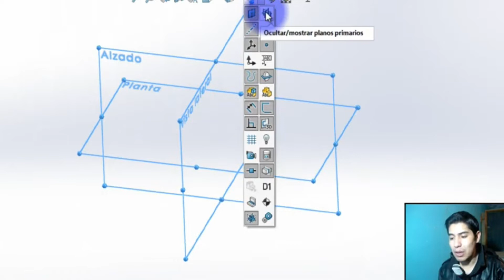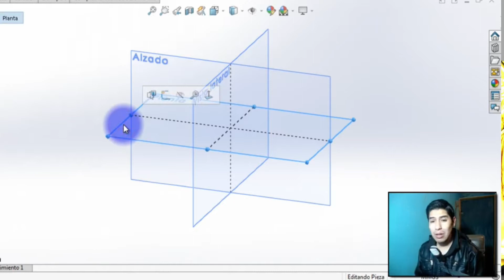Reflejos jueves 19 DIC 2019 Bloque 2